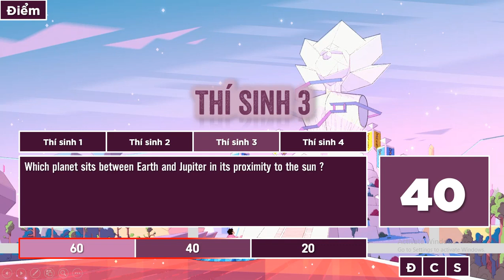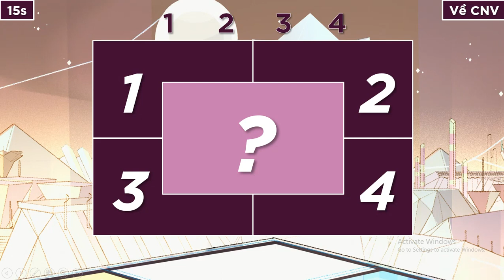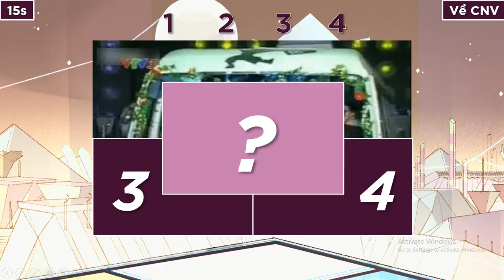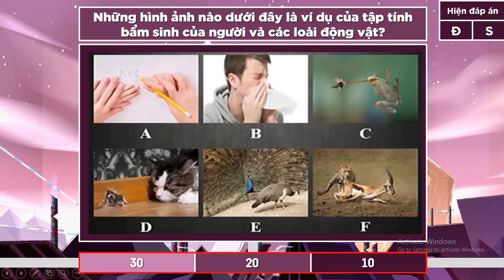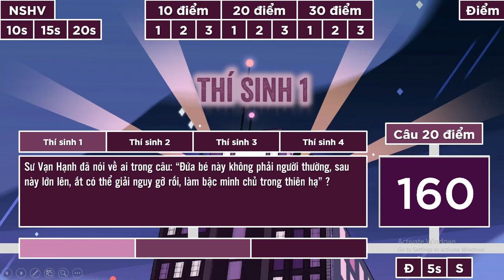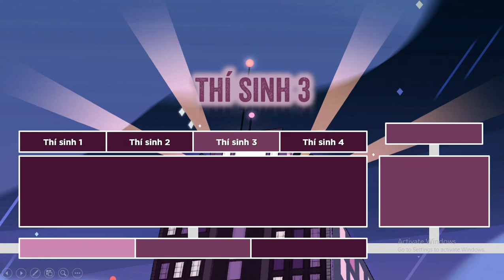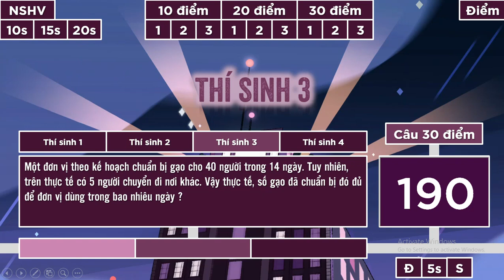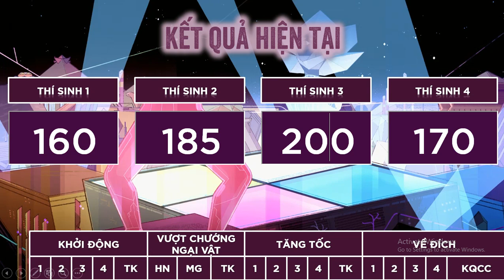Thử sử dụng file Olympia Powerpoint giveaway - Tập 7 - HỌC VIỆN LEO NÚI 18.0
Chủ sở hữu file: Thành Nhân Recreations
Từ bây giờ lịch phát sóng của test file Olympia sẽ là 3 tuần/2 tập nhé, còn lịch phát sóng vẫn như cũ (20h00 thứ 2,3)